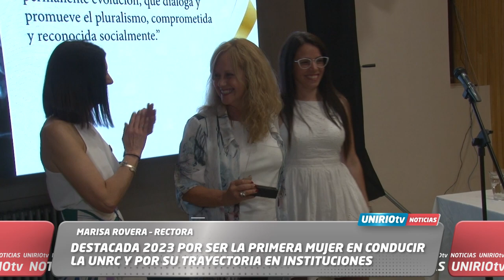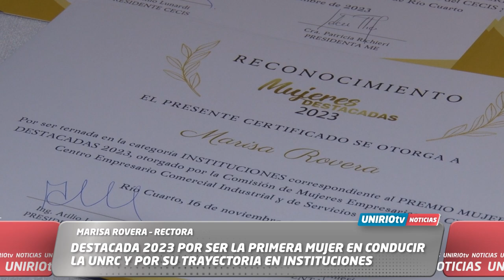MUJER DESTACADA 2023 - MARISA ROVERA RECTORA UNRC